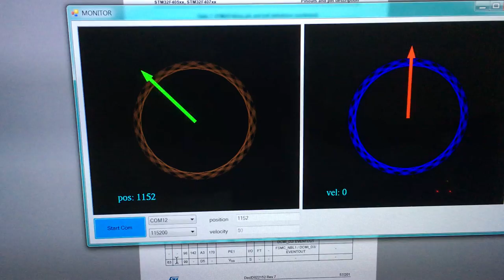STM32F4 Discovery with Encoder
Açıklama
-STM32F4 Discovery kiti ile, 400 pulse/tur oranına sahip Fujitsu Pulse Encoder'in pozisyon ve hız çözümlemesi.
-Verilerin USART üzerinden bilgisayara gönderilerek C# ile OpenGL arayüzünde oluşturulan monitör uygulasında görselleştirilmesi.